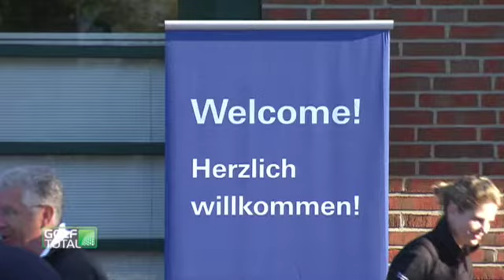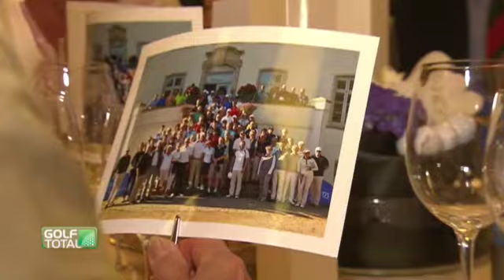DBI Finale 2011